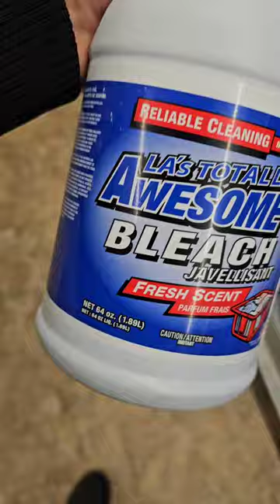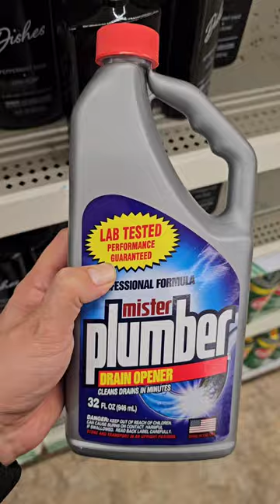Cinco productos del Dolar 🌳 que recomiendo! 🇺🇲🌎🇺🇲